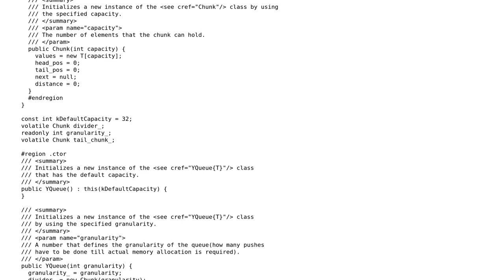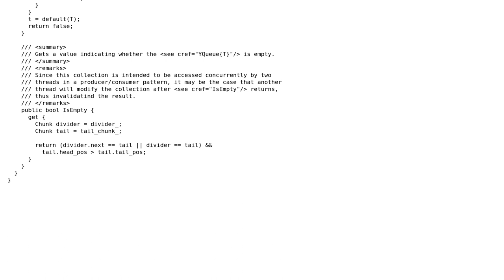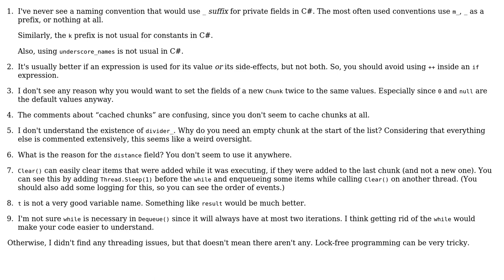Code Review: Publisher/Consumer thread-safe lock-free queue with a single publisher/consumer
With thanks & praise to God, and with thanks to the many people who have made this project possible! You are responsible for your own actions.